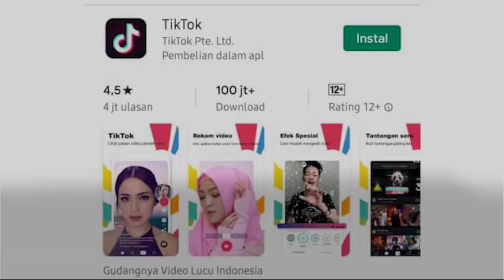TikTok Cetak Rekor Baru, Kalahkan Facebook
TikTok catat rekor baru terkait dengan jumlah unduh sebanyak 700 juta kali selama tahun 2019 lalu. Pencapaian ini membuat TikTok menyalip Facebook. Meski begitu, TikTok belum mampu kalahkan WhatsApp.

Sebelumnya Tiktok sempat alami pelarangan di India. Karena dinilai mendorong penyebaran konten eksplisit dan degradasi budaya di kalangan anak muda. Namun, selama 2019 TikTok mampu hasilkan USD176,9 juta.